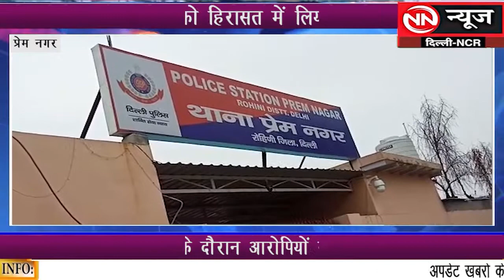PREM NAGAR :- पुलिस ने ऑटो लिफ्टिंग के आरोप में 2 आरोपियों को हिरासत में लिया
2 आरोपियों को हिरासत में लिया

पेट्रोलिंग के दौरान आरोपियों को पकड़ा

चुराई गई बाइक भी हुई बरामद